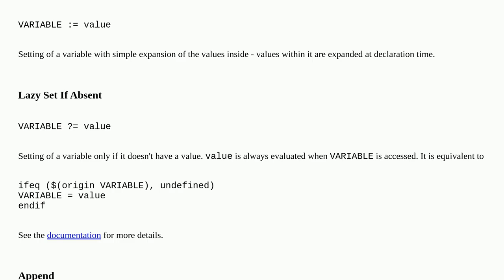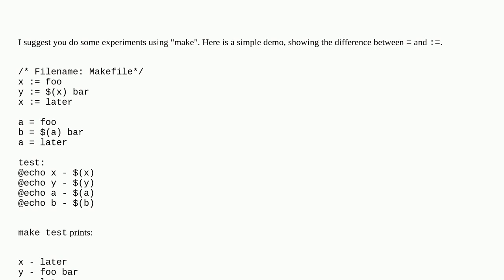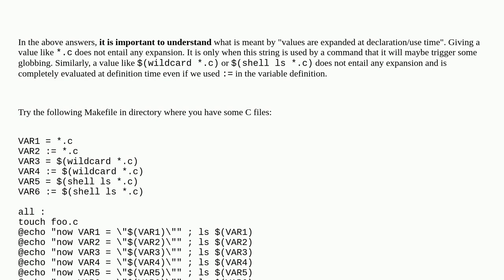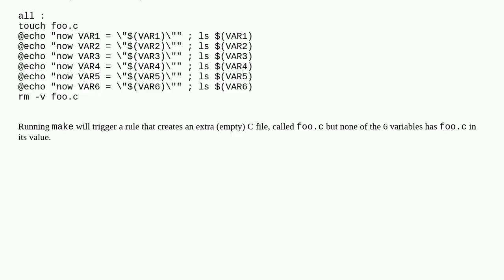What is the difference between the GNU Makefile variable assignments =, ?=, := and +=?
A special thanks goes out to the awesome community

  gnu-make makefile